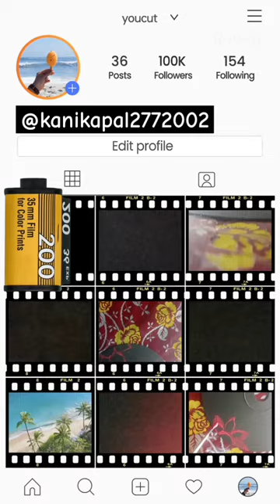CD painting idea....... nischaymalhan love rap newsong song music hiphop colors art gowda.